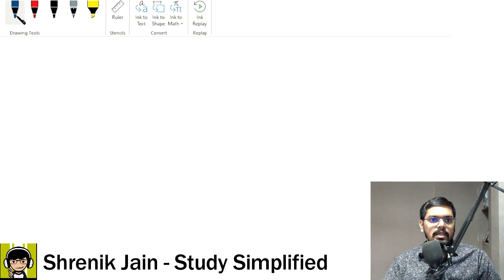Cross Product of Two Vectors